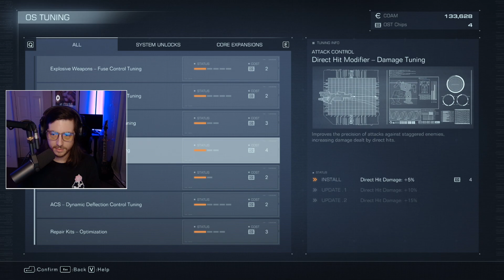Armored Core VI: Fires of Rubicon | Part I - (Full Playthrough)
Part 1
Armored Core VI: Fires of Rubicon
First Playthrough